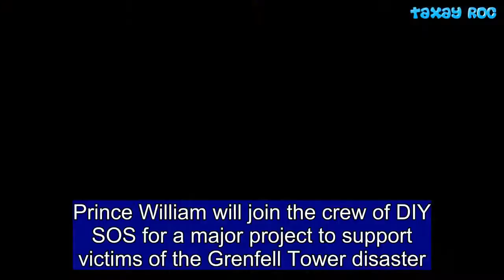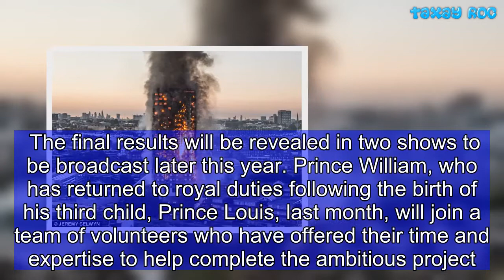Prince William will join DIY SOS for Grenfell Tower special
Prince William will join the crew of DIY SOS for a major project to support victims of the Grenfell Tower disaster. The Duke of Cambridge, 35, will meet presenter Nick Knowles, 55, and the team at the site in Ladbroke Grove, west London, next week. The BBC One show, which takes on major building projects for people and communities in need, is currently building a new community centre and replacing a boxing club that was destroyed by the fire in June last year. The final results will be revealed in two shows to be broadcast later this year. Prince William, who has returned to royal duties following the birth of his third child, Prince Louis, last month, will join a team of volunteers who have offered their time and expertise to help complete the ambitious project. The royal will also meet local residents affected by the fire, which led to the death of 71 people and left dozens of families homeless.   Share this article   Share  Knowles and the DIY SOS team is currently working on rebuilding the Dale Youth Boxing Club, which occupied the first floor of Grenfell Tower. It was recognised as one of the best boxing clubs in the country and was credited with turning around the lives of many young people.Since the fire the club has been based in a nearby car park.  Working with the community and volunteers, DIY SOS is building the space for the club and a new community centre, which will be available to use for a range of activities.   Westway Trust will ensure the spaces are accessible and affordable for the whole community.  The main structural work is expected to be completed shortly. Prince William will attend the first day of the fit out. The Duke of Cambridge and his brother Prince Harry previously took part in a DIY SOS project benefitting ex-Army servicemen.